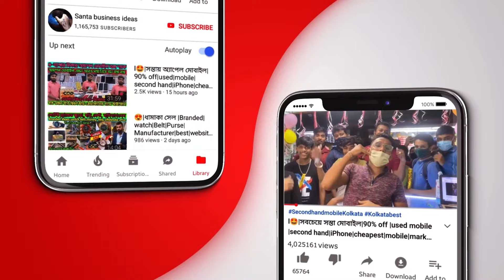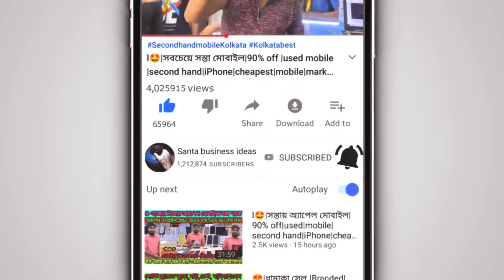বাকিতে ফোন💥Biggest Mobile Store|Samsung Galaxy S24 Ultra Sealed Pack Mobile Wholesale market kolkata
SamsungGalaxyS24Ultra BiggestMobilePhoneStore - A Device Mobile Phones in Wholesale Price - FlipKart Prexo
NewSealedPackiPhoneAndroidMobileWholesale Nothing Phone, Second Hand Mobile Wholesale Market In Kolkata BestSecondHandMobileShop In Kolkata Iphone
New Sealed Pack iPhone Android Mobile Wholesale

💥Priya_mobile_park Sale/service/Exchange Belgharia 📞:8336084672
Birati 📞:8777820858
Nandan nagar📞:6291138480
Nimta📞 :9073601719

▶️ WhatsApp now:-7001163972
 ▶️video tag🔻
Mobile cheap priceMobiQwik No-1mobile shop in kolkata second hand used mobile market,wholesale price mobile market second hand iphone in kolkata 2023 second hand mobile in kolkata,Sasta Se Bhi Sasta Mobile Kolkata Second Hand Mobile Shop Wholesale Price Flipkart Mobile,Second and mobile wholesale deal cheapest price in Kolkata market best quality product best price,Second hand mobile shop in Ranaghat Only 3599 iPhone amp free gift iPhone price drop,Mobile accessories wholesale market in kolkata 2024 Distributor New Video
Biggest iPhone Sale Ever Cheapest iPhone Market Second Hand Mobile iPhone15 Pro iPhone 14
Cheapest iPhone Market in Delhi Second Hand Mobile iPhone Sale iPhone12 iPhone13 iphone15
Don 39 t Buy 2nd Hand Mobile Without Watching this Video Youtube
Pimpri Mobile Market 2024 Shivsai Mobile Shopee Pimpri Second Hand Mobile Pune Mobile market Youtube
Phone iPhone amp Android 2 999 CHEAPEST SECOND HAND MOBILE MARKET IN PATNA
Cheapest iPhone Market in Delhi Second Hand Mobile iPhone Sale iPhone 15 iPhone 14 iPhone 13 , premium Second Hand iphone in Guwahati 5G iphone 5G Android Second Hand Mobile Festival 2024
Yaantra By Flipkart Wholesale Mobile Market Second Hand Mobile iPhone Sale iphone15